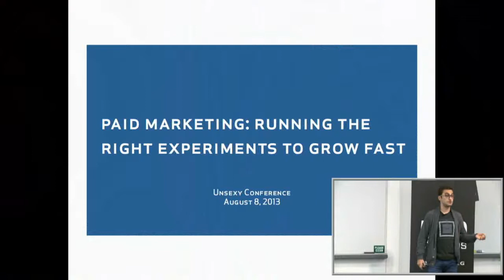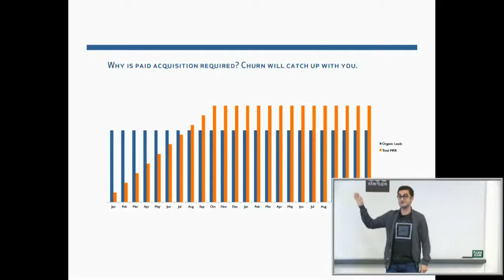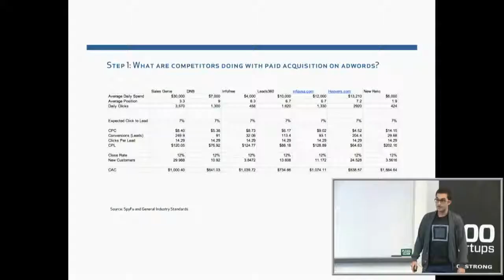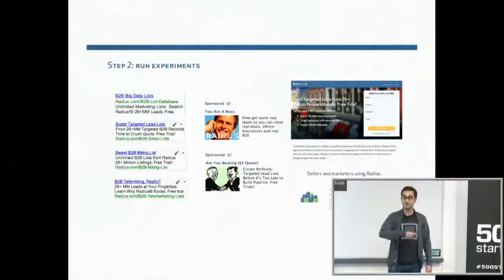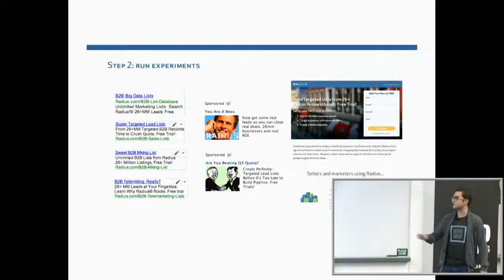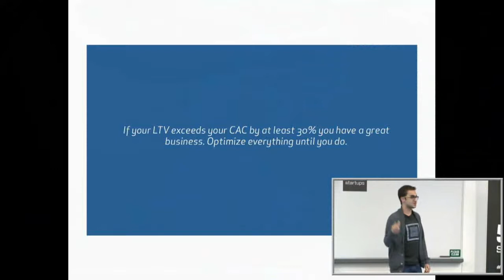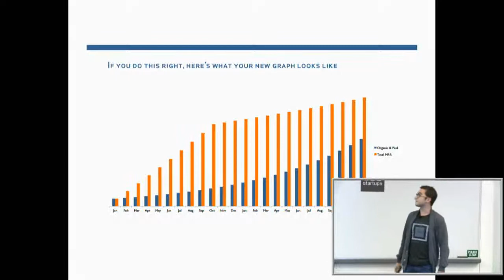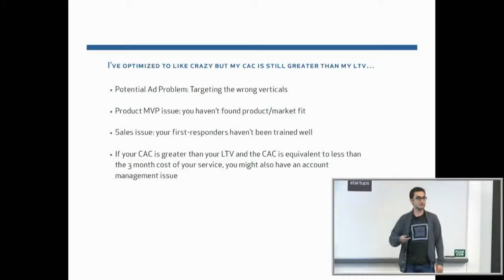unSEXY Conf 2013: Darian Shirazi, Radius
All About the Benjamins: How Paid Marketing Channels Can Boost Your Brand